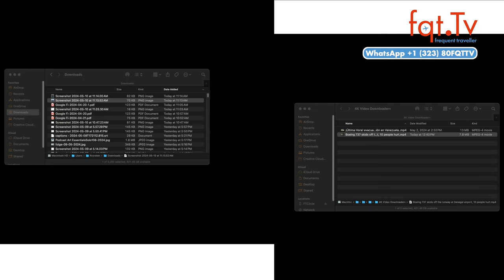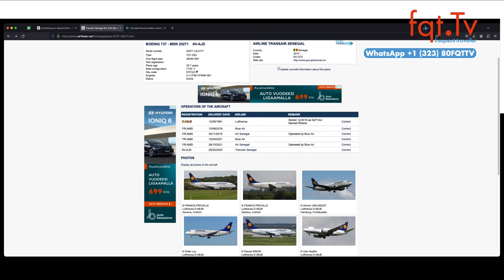🍹⭐ Condorpolitan der neue Drink bei Condor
Condorpolitan heisste der neue Cocktail bei Condor an Bord. Cocktails erleben an Bord eine Renaissance, mit neuen Kreationen von Fluggesellschaften und Allianzen. Oneworld feierte kürzlich sein 25-jähriges Bestehen mit einem Jubiläumscocktail und Lufthansa führt den Avionic. Condor präsentierte diskret seinen eigenen Cocktail, den Condorpolitan, passend zum Cosmopolitan Day am 7. Mai. Dieser wird auf allen Flügen für 7,99 Euro angeboten und ist nicht in der Business Class inbegriffen. Der Condorpolitan mischt Vodka, Litschi, Limettenschale und Cranberry und zielt darauf ab, das Gefühl von Freiheit und Luxus zu vermitteln.

Frage des Tages: Wie findet ihr die Berichterstattung? Was haltet er von den Cocktails bei den Fluggesellschaften?

00:00 Intro
01:52 Lufthansa B747-8 dreht wegen Geruch um
03:00 IAG kann höhere Preise durchsetzen
05:32 Boeing wird von der SEC untersucht wegen Kommunikation
07:38 Air Senegal 737-300 kommt von der Startbahn ab
09:54 Wie man sich als Gast im Cockpit unbeliebt macht
14:24 Wie unseriös Zeitungen über Vorfälle berichten
18:16 Condorpolitan der neue Drink bei Condor

Clubhouse - @LFCorsten